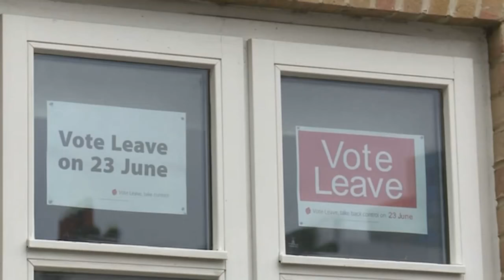Urteari errepasoa: Ekonomia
| Iker Aranburu Ekonomia saileko arduradunak eta Jon Fernandez Ekonomia saileko kazetariak urteko gai garrantzitsuenak aztertu dituzte